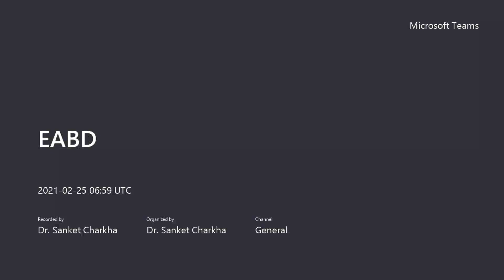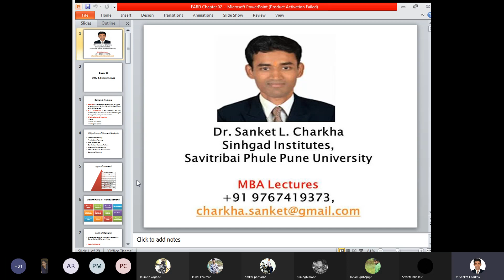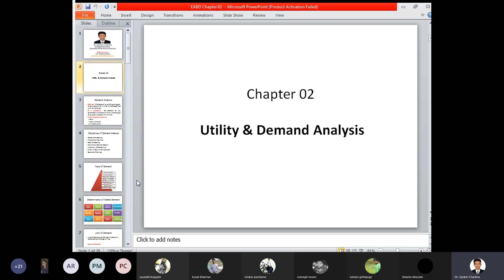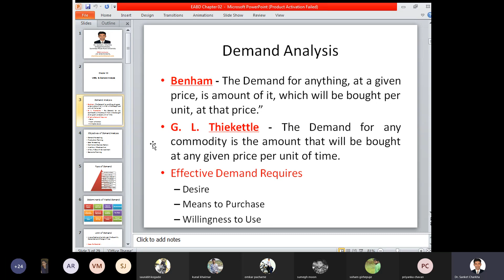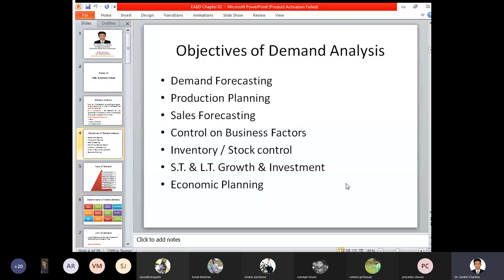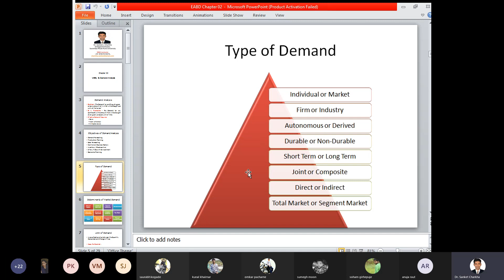Economics Lectures - Dr Sanket Charkha, SPPU Pune University, MBA